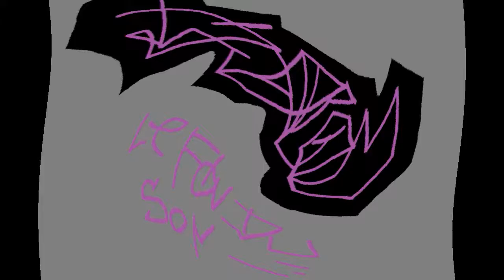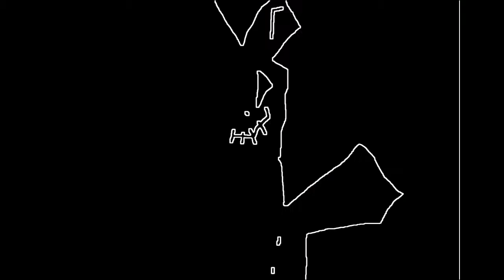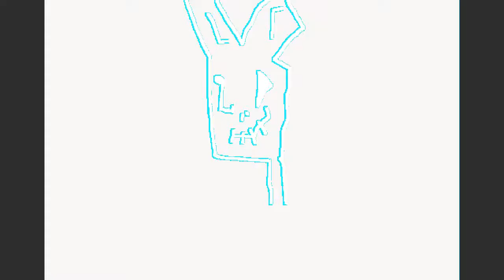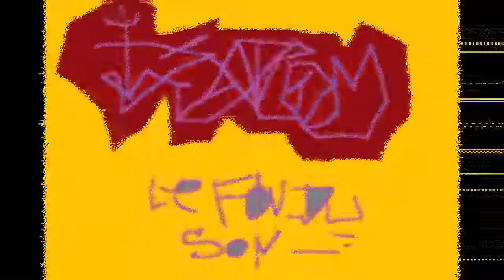djadcom - le fou du son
) ... tirer de mon nouveau album en preparation ... (pls) svp donner votre avis ...merci bonne ecoute... djadcom musiques autoproduite djadcom